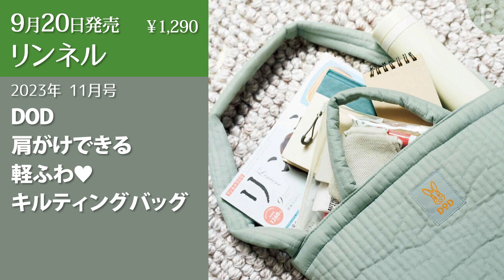【雑誌付録】新作情報 2023年8月21日号 13冊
【目次】
0:00 イントロ
0:17 UOMO ウオモ 2023年 10月号 × TABIO MEN “ニュースクールソックス”&マガジンパック
0:37 SNOOPY 真空断熱ステンレスボトル BOOK SNOOPY&FRIENDS
1:05 SNOOPY 真空断熱ステンレスボトル BOOK SNOOPY&SIBLINGS
1:21 JR東日本 鉄道ぬり絵BOOK
1:45 HYSTERIC MINI SHOULDER BAG BOOK PANDA MINI ver.
2:08 HYSTERIC MINI SHOULDER BAG BOOK YEAH YEAH YEAH! ver.
2:24 カリモク60 FANBOOK
2:44 美ST ビスト 2023年 11月号 本誌
3:11 リンネル 2023年 11月号
3:33 リンネル 2023年 11月号 増刊
3:57 リンネル 2023年 11月号 宝島チャンネル限定号
4:21 MonoMaster モノマスター 2023年 11月号
4:46 オレンジページ 2023年 1017 増刊